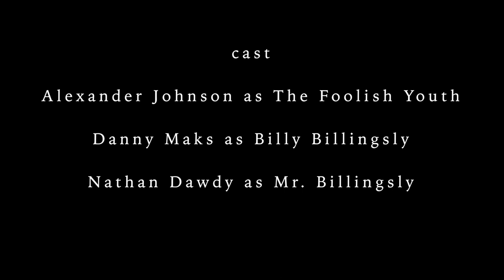late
A short film by Revolter Pictures focusing on the importance of punctuality.